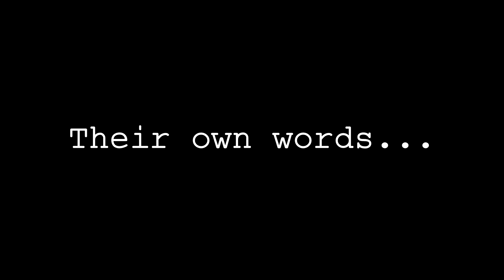THE EXONERATED by Jessica Blank and Erik Jensen | The Questors Theatre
This powerful piece of theatre tells the stories of six prisoners who spent years on death row in the United States, living in fear of the electric chair, before each was shown to be the victim of a miscarriage of justice.

The words spoken in the play are those of the real people, obtained from court documents, testimony and letters. These first-person accounts show how the American criminal justice system discriminated against these people because of the assumptions it made, based on their race or lifestyle.

This is a remarkable play that won critical acclaim when first performed in the United States in 2002, and is still relevant now. There are currently nearly three thousand people on death row in prisons across the United States. Forty-three per cent are black. In 2015 twenty-eight were executed.